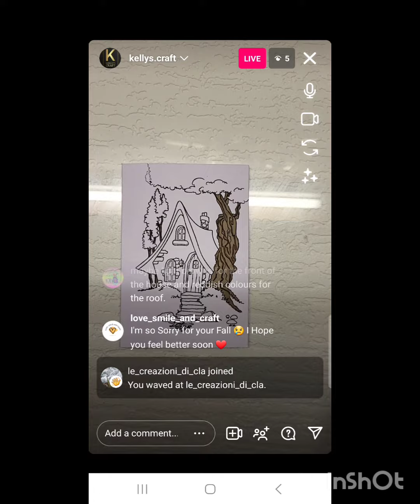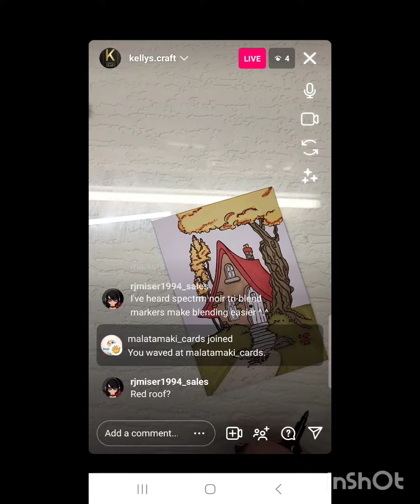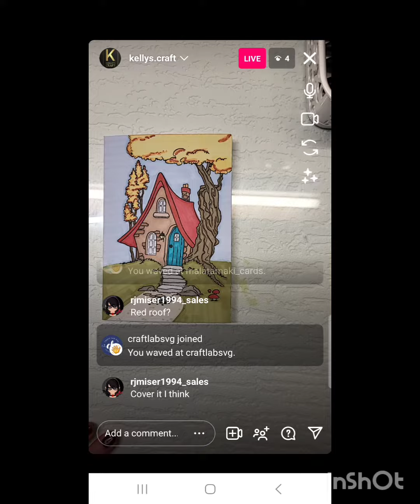27 October 2023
Facebook group for uk card makers
Whatsapp business shop (uk shoppers) WANT TO BUY THIS CARD
Supplies
•STAMPING PLATFORM
•PROMARKERS
MARINE-C446
BUUTERCUP-Y417
CHAMPANGE-Y217
CLOUD BLUE-B318
TAN-O526
HONEYCOMB-O457
CRIMOSN-R445
WARM GREY 4-WG4
COOL GREY 1-CG1
BURNT MAHOGANY-O224
AMBER-O567
PASTEL BLUE-C719
OLIVE GREEN-Y724
FIREBRICK-R735
ICE GREY 1-IG1
SANDSTONE-O928
CINNAMON-O427
DEEP MOCHA-O423
ICE GREY 5-IG5
HERB GREEN-Y524
UMBER-O618
TULIP YELLOW-Y337
WARM GREY 1-WG1
•PERSONALISED STAMP